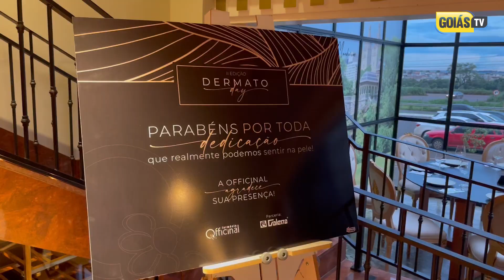DRA BRUNA PIERONI DERMATO DAY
Dra Bruna Pieroni fala sobre seu trabalho, ressaltando todos os cuidados necessários não somente com a pele, no evento Dermato Day no município de Rio Verde - GO.